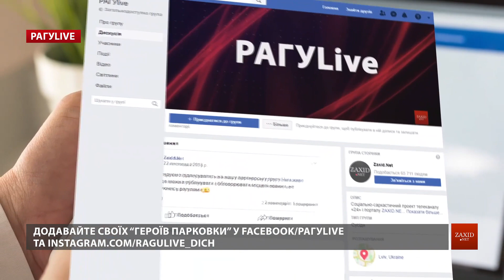Герої паркування у Львові | РАГУlive. Випуск за 16 липня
Паркулі до вибору і до кольору. Традиційно в антихамрусі за тиждень зібрали для вас самовпевнених, а подекуди й дуже дивакуватих персонажів нашого міста.